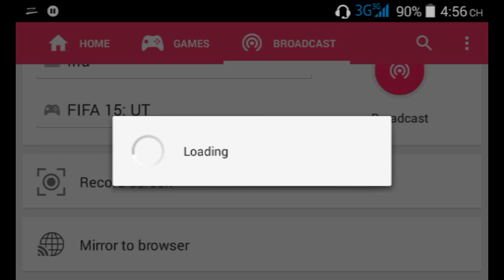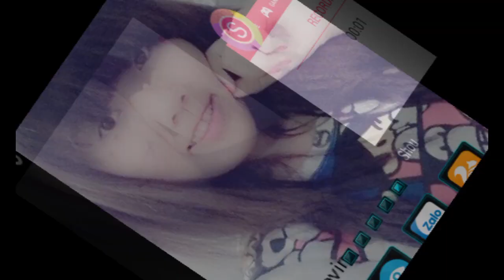Hướng dẫn chi tiết Game Fifa 15 UT [ Tâm Kevin ]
Like và chia sẻ nếu thấy hay và có ích. Xin lỗi vì mình không nói hay và gặp phải 1 số lỗi . mong các bạn bỏ qua. Thân chào!